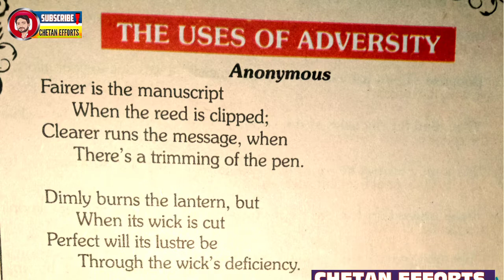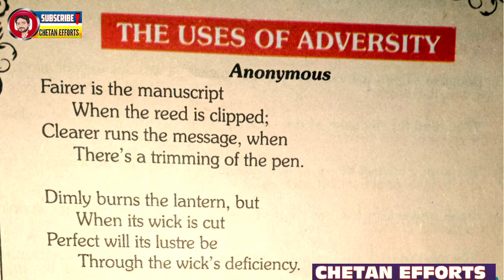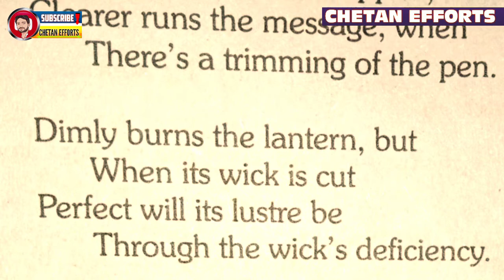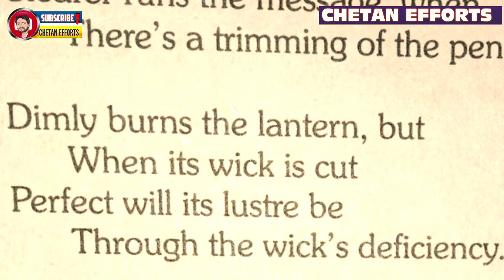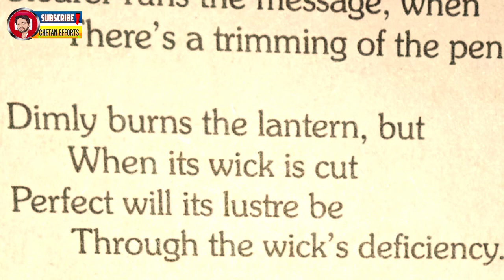The Uses Of Adversity | All poems of matric 10th English in Sindhi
You are welcome at CHETAN EFFORTS YouTube channel.
Today in This Video I defined this poem in sindhi.
Hopefully your all concept related matric English will be clear
thanks